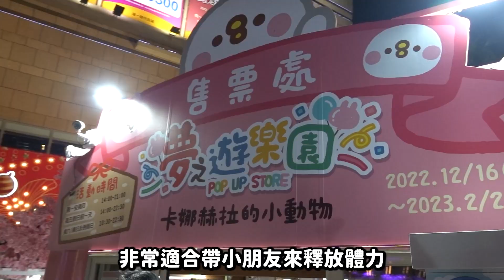2023夢時代跨年煙火試放 超可愛卡拉赫拉主題樂園 #2023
今年快結束了，準備迎接2023年拉，平安夜在夢時代有煙火試放，雖然只有60秒但也很過癮，聽說跨年當天會更精采，大家可以到現場或看線上轉播，都非常過癮~~~

有任何建議或指教請聯繫我